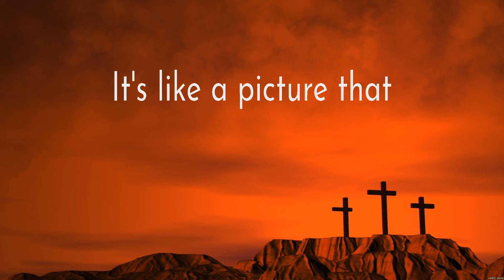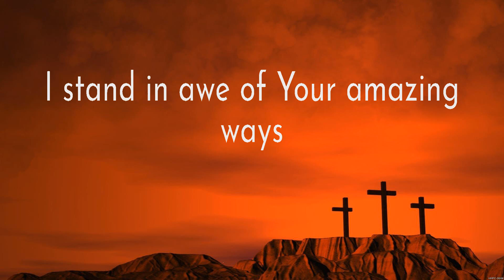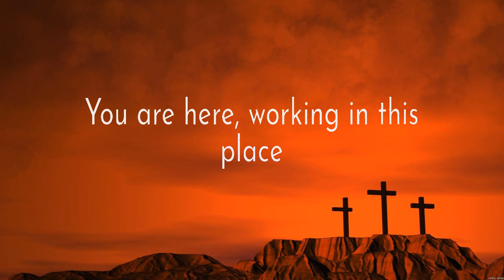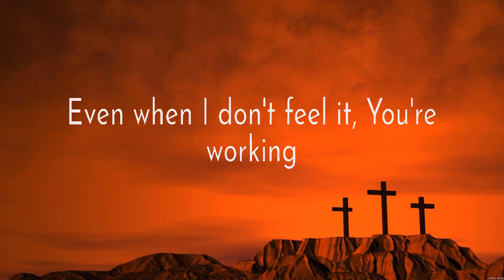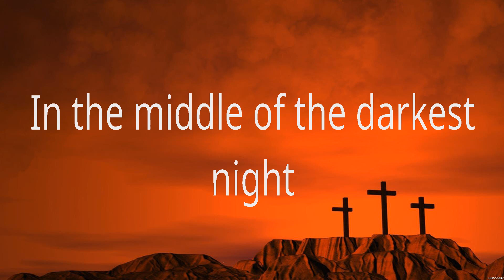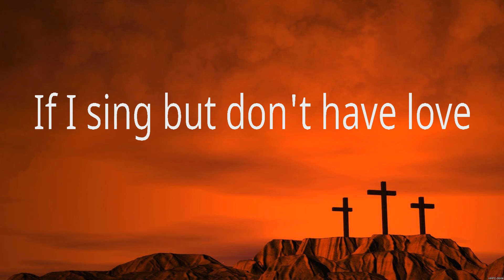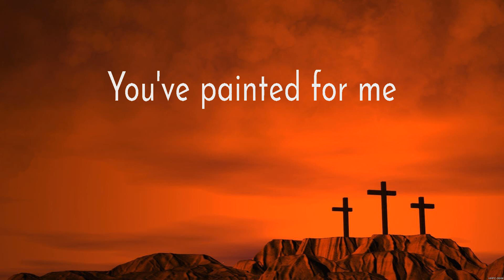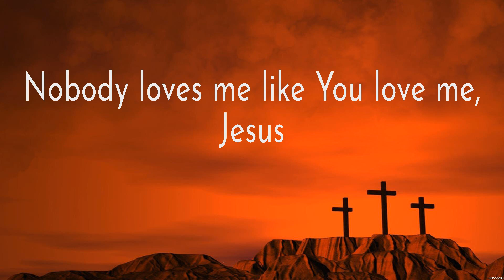Chris Tomlin Nobody Loves Me Like You Lyrics Paul McClure, Lauren Daigle, for KING & COUNTRY #3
Chris Tomlin - Nobody Loves Me Like You (Lyrics) Paul McClure, Lauren Daigle, for KING & COUNTRY

1. Chris Tomlin - Nobody Loves Me Like You
2. Paul McClure - Way Maker
3. Lauren Daigle - Rescue
4. for KING & COUNTRY - The Proof of Your Love